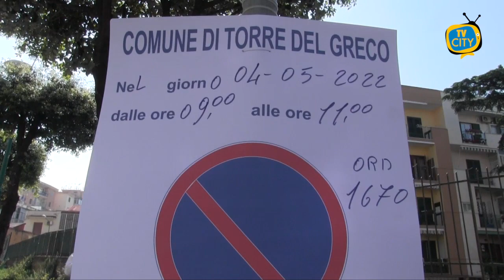Torre del Greco. Diserbo a viale Aldo Moro, solo annunciato?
Il divieto di sosta annunciava per questa mattina, mercoledì 4 maggio dalle 9 alle 11 il diserbo a viale Aldo Moro a Torre del Greco sul lato destro della strada salendo dall’incrocio di corso Vittorio Emanuele.

Una notizia ben accolta dai residenti e da quanti frequentano la zona, dopo la denuncia di TVCITY nei giorni scorsi.

Una situazione analoga a molte altre strade e zone della città, dal centro alla periferia che si protrae ormai da mesi.

Tante, infatti, le segnalazioni e le lamentele giunte alla nostra redazione.

Un diserbo, tuttavia, sembrerebbe solo annunciato. Alle 10 di questa mattina infatti, stando alle immagini delle nostre telecamere erano poche le auto in sosta ma sempre le stesse erbacce presenti sul marciapiede diventato ormai impraticabile.

Ritardi e attese per la risoluzione di una problematica sul territorio, con non pochi disagi per i cittadini.